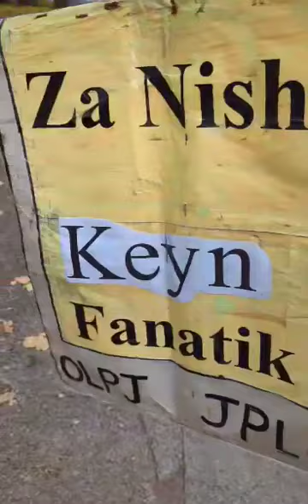Picket line at the Jewish Community Campus Montréal November 12, 2023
Dr abrahim Weizfeld  Phd
Protest against the Zionist genocidal campaign in Gaza at the center of the Jewish community in Montréal.
Note In Out Name
Za Nischt Kyne Fanatik